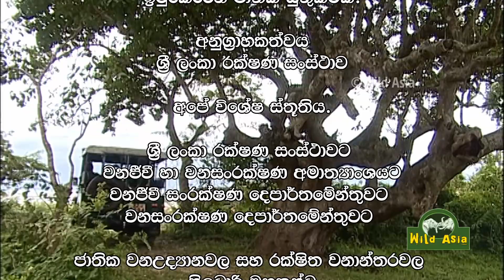Wild Asia Episode 424 (06-Aug-2021)